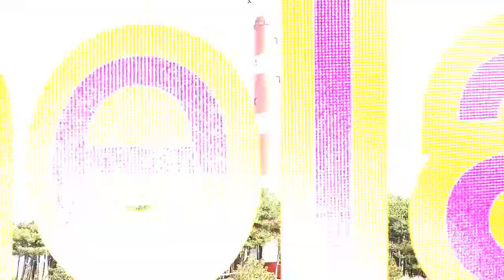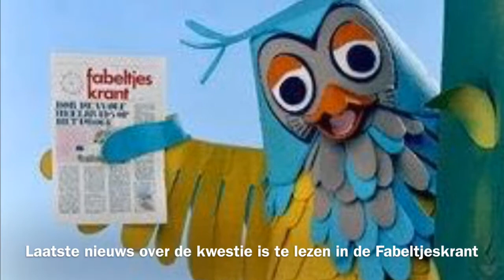De Paddenstoel, Mol en een onguur type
In Hollum stond een paddestoel, die werd geconfiskeerd door een onguur type. De buurt was er niet blij mee en schakelde de politie in. Die startte meteen een groot onderzoek, zette de buurt af en liet de speurhonden los. Er werd niks en niemand aangetroffen, alleen een oude fiets, maar die was van Mol.